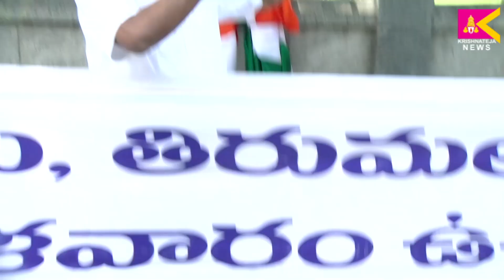ప్రకృతి ప్రకోపానికి బలైన వాయినాడ్ మృతులు 5వేల మంది మాజీ మంత్రి చింతా మోహన్